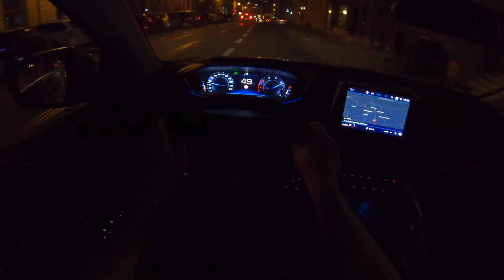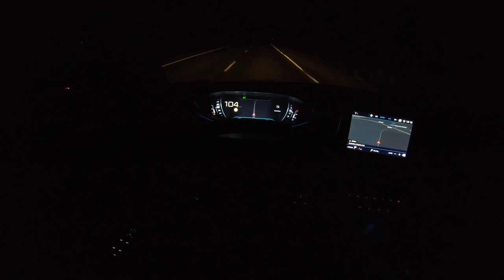Peugeot 3008 II Night | 4K POV Test Drive #195 Joe Black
Peugeot 3008 II
Engine: 1.6 BLUEHDI
Power:  88 KW/120 HP
Torque: 300 NM
Fuel Consumption: 6,2 l /100 km
0–100 km/h  11,2
Top speed: 189 km/h
Weight: from 1300 KG
Model: 2018